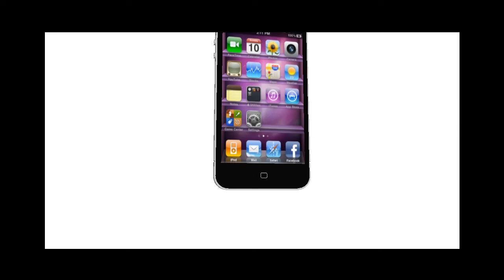iPhone Killer: Nytrino Allure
] Well, where can I start! I was inspired to do this when I saw images of the ViewSonic ViewPad 4. I likes the design of it, so I figered I'll try to make it into a phone. Starting from the top to bottom, The top, and the bottom, are made of very high impact plastic polymer. The top has a 3.5 millimeter headphone jack, and a power and sleep button intergreated into the smooth finish (Download for example of what I'm talking about). Moving down, on the back there's a EIGHT megapixel auto-focus camera with a bright, low powered LED flash, and on the left, there's a microphone for video capture, with the infamous NYTRINO logo in-between. On the front, there's the speaker, which is also used for speaker phone, plus sound playback. Next to that is the front facing .5 megapixel camera for video chat, and under that is the 4.0 inch OLED Capacitive display running at 960x620. Under the capacitive buttons, there's a sliding door, (AS SEEN IN HORIZONTAL LAYING PHONE IN PICTURE), which opens to reviel the battery apartment. The sliding door incases the Micro USB port along side the MicroPhone.